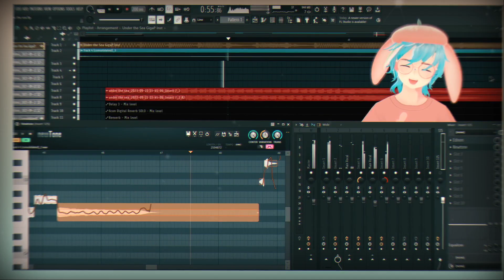【h3rtz tries to sing】Under the Sea - Japanese ver.【SELFカバー】GIGA MIX || Short cover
god i miss uploading a cover 🥹

!i!i!i!i!i!i!i!i!i!i!i!i!i!i!i!i!i!i!i!i!i!i!i!i!i!i!i!i!i!i!i!i!i!i!i!i!i!i!i!i!i!i!i!i!i!i!i!i!i!i!i!i!i!i!i!i!

𝒸𝓇𝑒𝒹𝒾𝓉𝓈

➡️ GIGA for the Arrangement
➡️ CTMAQIL for the lyrics video

Song : Under the Sea【Japanese ver.】
Song by : Samuel E. Wright // Jap ver. Miyu Iruno
Original by : Miyu Iruno